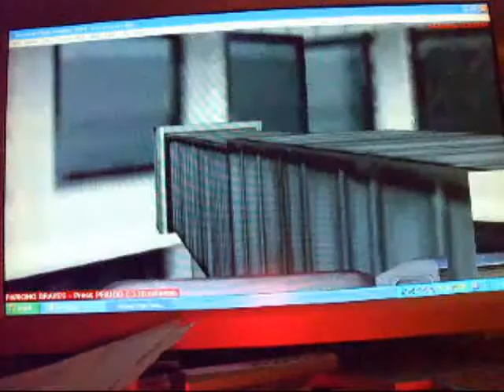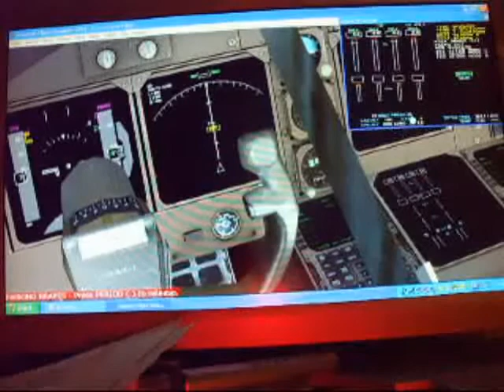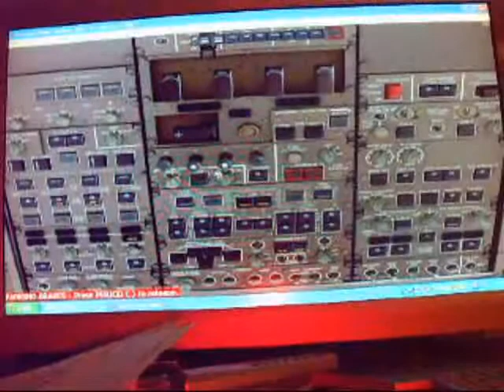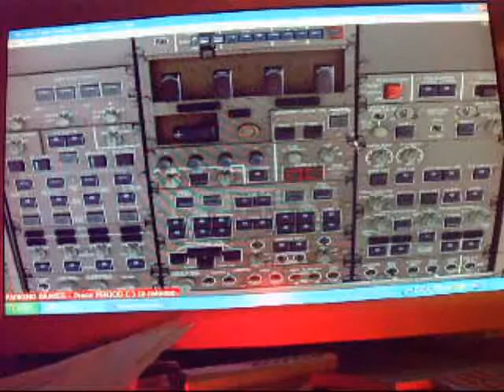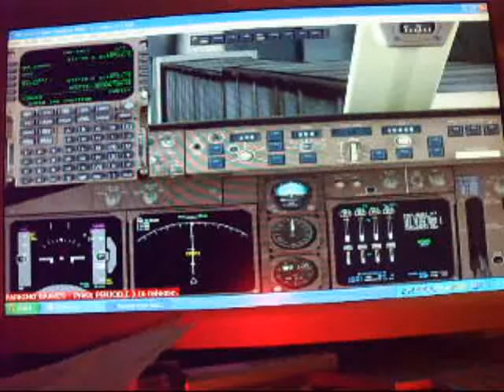PMDG 747-400 Cold and Dark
PMDG 747-400 Flight Simulator 2004  tutorial Dark and Cold Flightsim